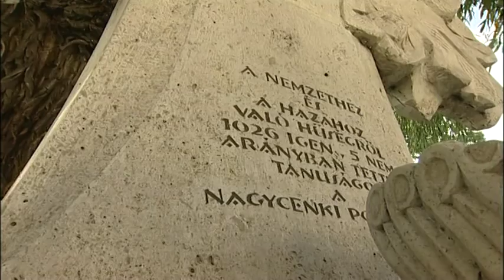Bemutatkozó film Nagycenkről